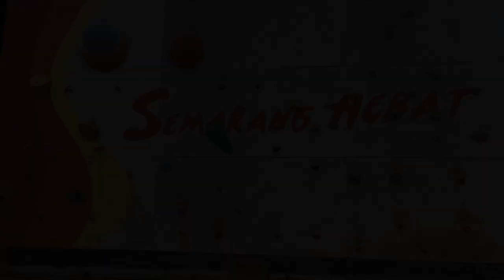DIBIKIN NGOS-NGOSAN‼️Lihat Momen Pemain Mexico Kesulitan Kejar Ronaldo Kwateh Semalam